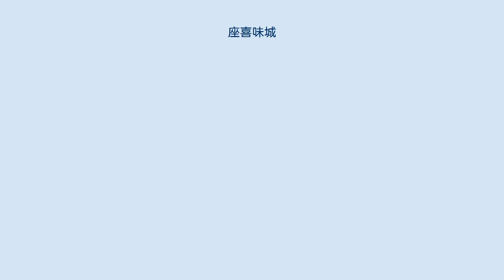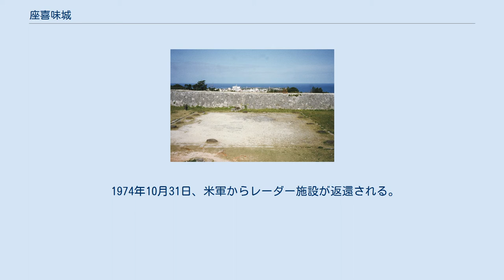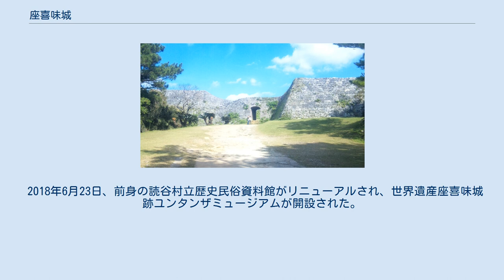座喜味城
1957年の座喜味城。
座喜味跡は米軍占領下ではボーローポイント射撃場のレーダー施設となった。
返還されたのは1974年10月31日である。
 1944年に日本軍が高射砲陣地を構築した一の郭。
 座喜味城（ざきみぐすく・ざきみじょう）は、沖縄県中頭郡読谷村にあったグスク（御城）の城趾。
日本軍が高射砲陣地を構築していたため、十・十空襲と沖縄戦でひどく破壊され、また1974年まで米軍基地ボーローポイントの通信基地となっていた。
沖縄返還を機に城壁の調査と再建が行われ、通信基地の退役軍人も驚嘆するほどの美しいグスクとしてよみがえった。
2000年、世界遺産にも登録された。
 築城家として名高い読谷山按司、護佐丸によって築かれたといわれる15世紀初頭の城。
城郭の外周は365ｍ、城郭内面積は7,385㎡。
なだらかで優雅な曲線を描く城壁は続日本100名城にも選ばれている。
 城の上からは中頭地方周囲を広く見渡せる高台にある。
海域や周辺離島まで見え、軍事上の要衝に存在した。
城門のアーチに楔石を用いており、アーチ門では古い形態とされる。
また、城郭の突出部は琉球の城郭に特徴的であり、防衛上の工夫と見られる。
瓦が出土しない事からかつてあった建物は板葺きと考えられている。
 2018年には南側に世界遺産座喜味城跡ユンタンザミュージアムもオープンした。
 1416年から1422年に読谷山の護佐丸（ごさまる）が築城したとされている。
 護佐丸は中北山の争いから逃れた今帰仁王子が伊波城に勢力を持った伊覇按司の三世の次男と言われる。
先代山田城主読谷山按司（山田按司）も伊覇按司の一族係累であったが嗣子がなかったため、城主の兄弟の伊覇按司の三世の次男護佐丸が養子となって読谷山按司を継いだと伝えられる。
1430年に中城城に移封されるまで読谷山按司を名乗った。
 出土品に16世紀のものも見られる事から、護佐丸の移封後もしばらく利用されていたと推定されている。
 1944年8月、日本軍 (独立高射砲第27大隊第3中隊) が北飛行場 (読谷補助飛行場) を防護のため、座喜味城一の郭に高射砲陣地を構築した。
その年の10月、十・十空襲で米軍の猛攻撃を受け壊滅的な打撃を受ける。
 1945年4月1日、沖縄戦でまず読谷の海岸から上陸した米軍は、読谷村のほぼ全域を占領する。
座喜味城跡はボーロー射撃場の一部となり、ナイキミサイルのレーダー基地となった。
 1956年、琉球政府によって重要文化財に指定された。
 1972年（昭和47年）5月15日、沖縄の本土復帰と同時に国指定史跡に指定されたが、米軍基地として使用されていた部分は指定し得なかったため、返還を機に追加指定された。
ただし、現状変更のあった部分（西側道路部分）についてはのちに指定を解除している。
 1973年、文化庁と沖縄県の補助で発掘調査や城壁修理が進められた。
 1974年10月31日、米軍からレーダー施設が返還される。
 1991年9月、演劇空間「大地」主催で「シェイクスピアin座喜味 真夏の夜の夢」が2日間上演された。
座喜味城初の野外劇で、シェイクスピアの「真夏の夜の夢」をもとに護佐丸を主人公にしたものだった。
 2000年12月2日、中城、今帰仁城、勝連城、首里城などとともに、「琉球王国のグスク及び関連遺産群」としてユネスコの世界遺産（文化遺産）に登録された（登録名称は座喜味城跡）。
城内で演劇が行われるなど、広く利用されている。
城跡の高台から西側を望むと残波岬や、晴れた日には慶良間諸島も眺めることができる。
 2017年（平成29年）、続日本100名城（199番）に選定された。
 2018年6月23日、前身の読谷村立歴史民俗資料館がリニューアルされ、世界遺産座喜味城跡ユンタンザミュージアムが開設された。